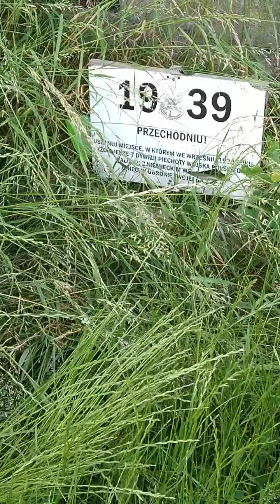13czerwca 2021/Polowy punkt piechoty Bunkier w Kiedrzynie nie daleko ul.Zakopiańska.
Polowy punkt piechoty/Bunkier w Kiedrzynie nie daleko ul.zakopianska.